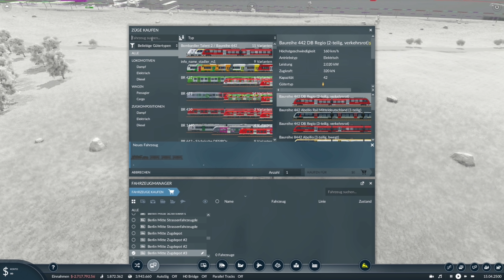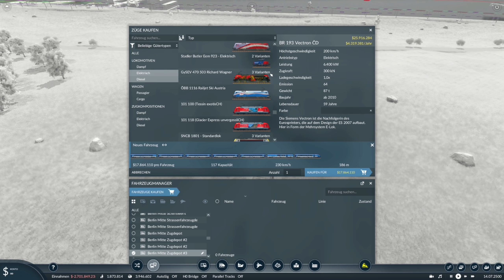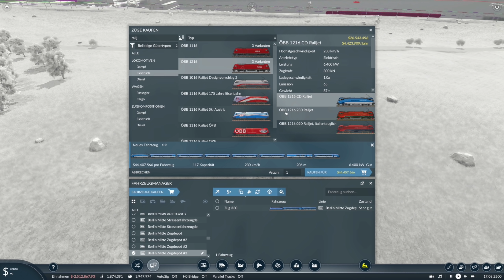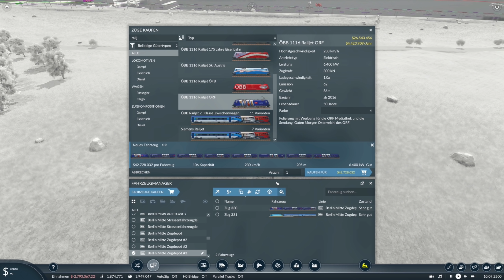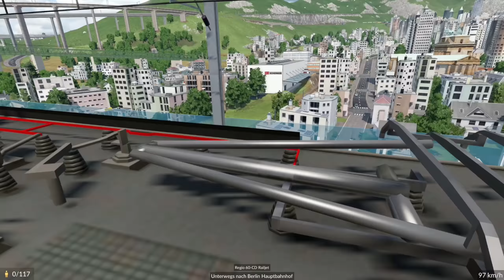Transport Fever 2 S7/#203: Mit dem ČD Railjet über den Dächern von Berlin [Lets Play][Deutsch]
► Map-Seed: "5gW"
Gemässigt/gross/1:2/Städte hoch/Industrie niedrig/Jahr 1950